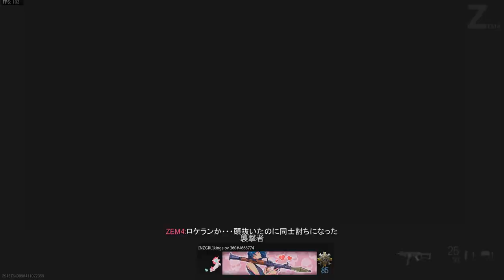【CoD MW】HS率6割以上！SMGのCX-9に光学照準(ドットサイト)を載せる理由について解説する｜FFAコメント実況動画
CX-9によるヘッドショット動画です。
FFAで30キル中19回ヘッドショットしています。
（ヘッドショット率が65％くらいです）
近距離はもちろん中～遠距離でもこれでもかってくらい
がっつり頭を狙いに行っているのでガンガン頭狙っていきたい人は参考にしてください。

Call of Duty Modern Warfare PC Edition Released October 25, 2019

・ PC Spec
CPU: Intel Core i5 12600K
Gravo: NVIDIA GeForce RTX 2060
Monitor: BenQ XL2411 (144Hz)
Earphone: SHURE SE215 Special Edition
Mouse: Razer DeathAdder V2 Pro
Mouse pad: Artizan Zero MID M
Keyboard: Topre RealForce 91UBK

► Material site used (may not be used)